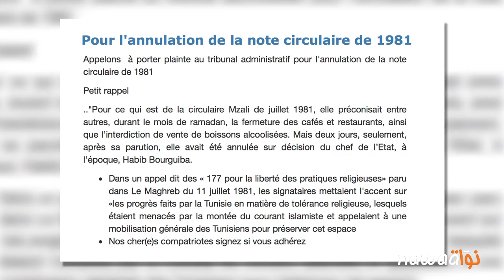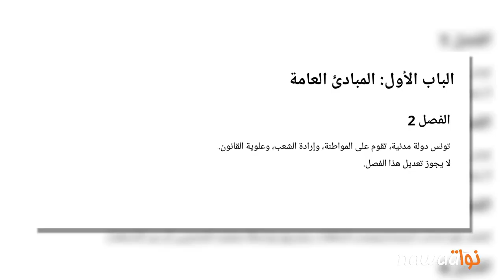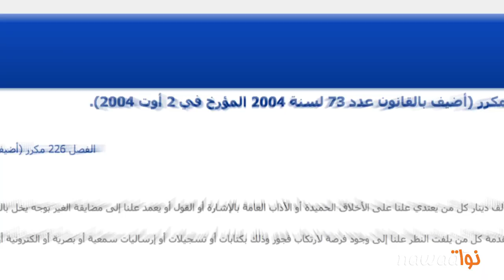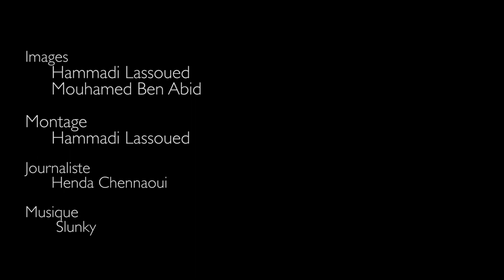المفطرون في رمضان بين الضغط المجتمعي و التناقضات القانونية